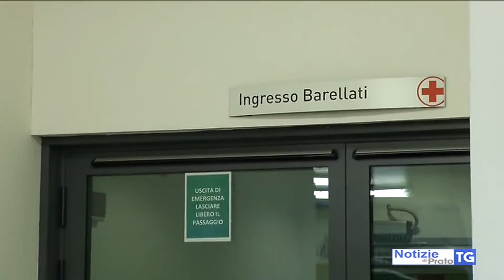2017-10-24 PRATO - MOLESTA PASSANTI, ARRESTATO L'UOMO SENZA UNA GAMBA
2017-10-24 PRATO - MOLESTA PASSANTI, ARRESTATO L'UOMO SENZA UNA GAMBA